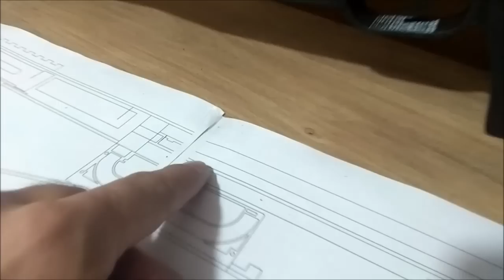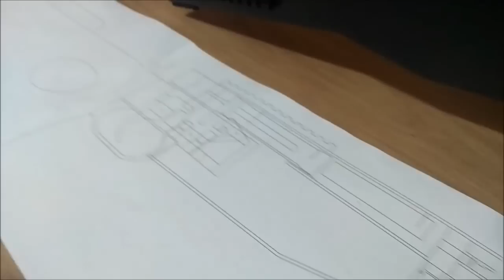Rifle Airsoft L96 Sniper Terminado demonstração e Desenho Grátis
Link do Desenho para baixar
link plastico.